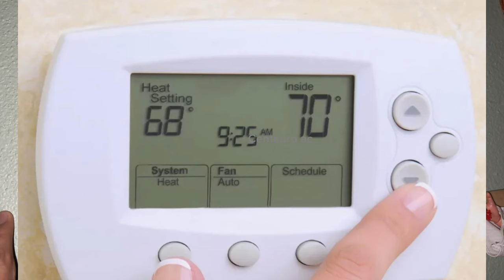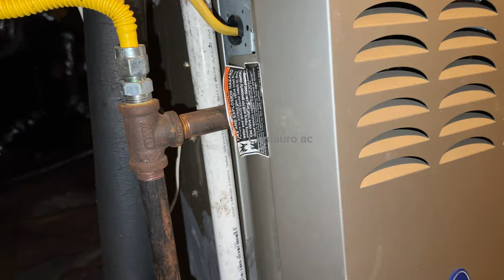Por que no funciona la calefacción? Antes de llamar a una compañía o a un técnico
4 posibles razones por la que no funciona la calefacción. Antes checa estas posibilidades.